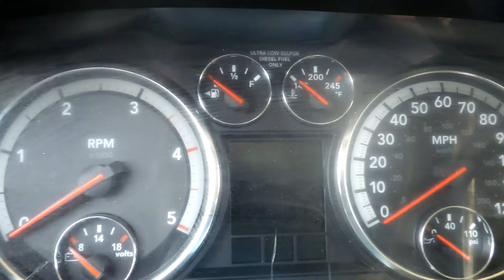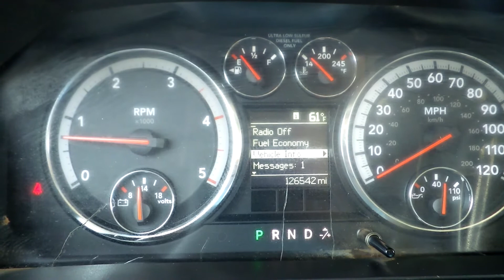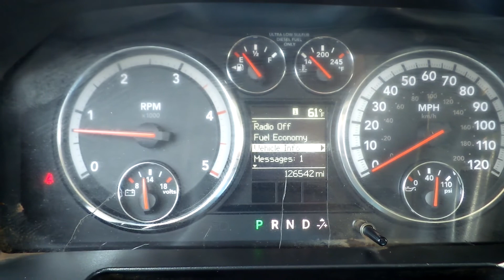2012 RAM 5500 HD For Sale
Title: 2012 RAM 5500 HD For Sale